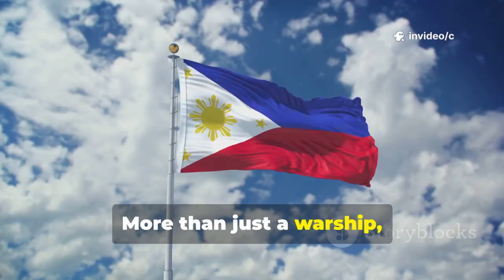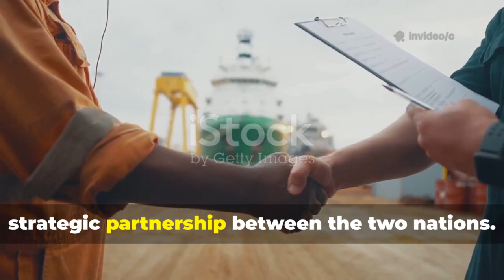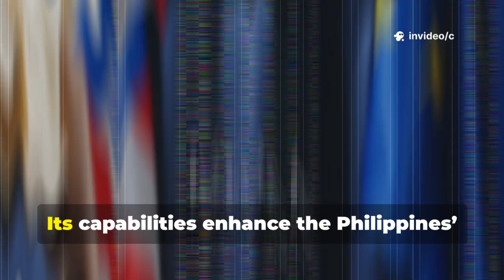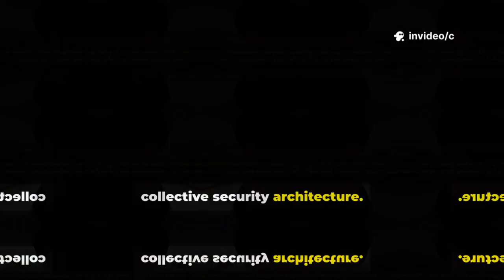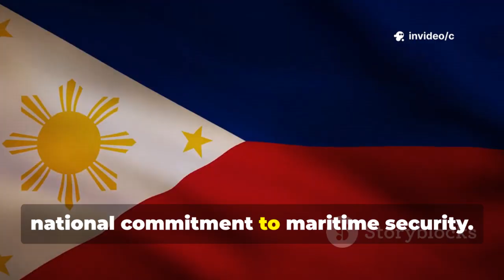BRP Datu Bago Nears Completion—A Major Boost for Philippine Maritime Defense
Discover how the BRP Datu Bago is transforming the Philippine Navy’s maritime defense! This modern warship, named after a Filipino hero, marks a major leap in the Philippines’ shift from internal security to robust external defense, especially amid rising tensions in the West Philippine Sea. Explore the ship’s advanced features—CODOG propulsion, surface search radar, hull-mounted sonar, and powerful weaponry—tailored for the archipelago’s unique maritime environment. Learn about its role in deterring illegal activities, boosting operational readiness, and strengthening alliances with regional partners like the US, South Korea, and ASEAN neighbors. Dive into the challenges and future upgrades that ensure the Datu Bago remains a symbol of national pride and resilience.

OUTLINE:

00:00:00 A New Sentinel on the Horizon
00:02:34 The Horizon 2 Modernization Program
00:05:00 The BRP Datu Bago's Specifications
00:07:24 Advanced Combat Systems and Capabilities
00:08:09 The Role of BRP Datu Bago in the West Philippine Sea
00:08:55 Enhancing the Philippine Navy's Operational Reach
00:09:45 BRP Datu Bago and Indo-Pacific Alliances
00:10:36 Integrating a New Asset
00:11:22 Charting a New Course for Philippine Maritime Security